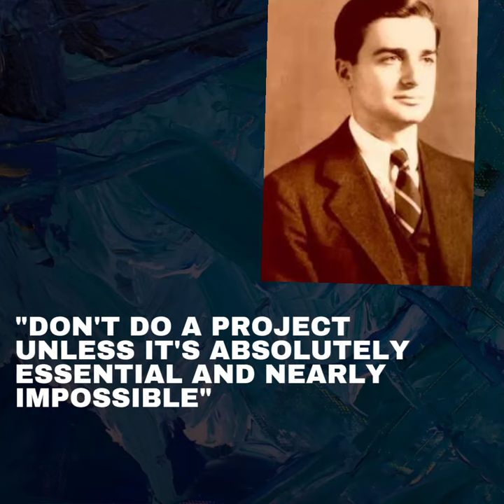A motivation from Edwin land for how to do things